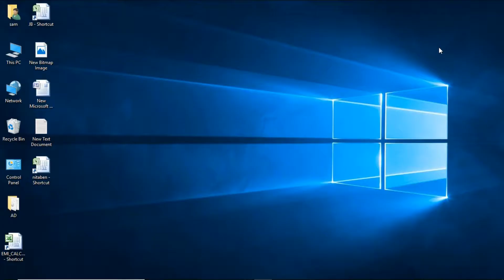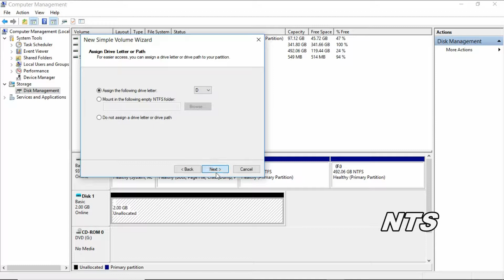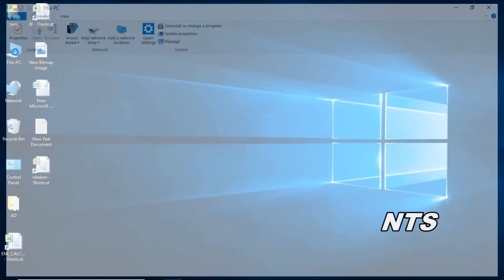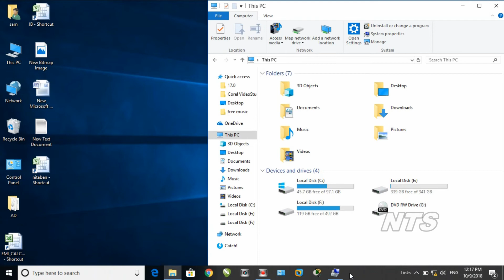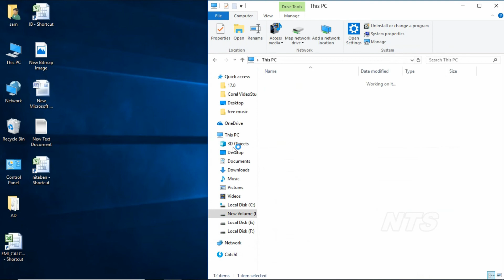VHD Virtual Hard Disk Drive How to create initialize format attach and detach a VHD in Windows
VHD (Virtual Hard Disk Drive)
Main uses of VHD You can Keep Secure Your Personal Data with This Windows Tool VHD (Virtual Hard Disk Drive) Without Hiding a Data